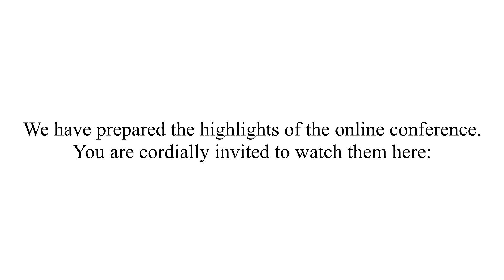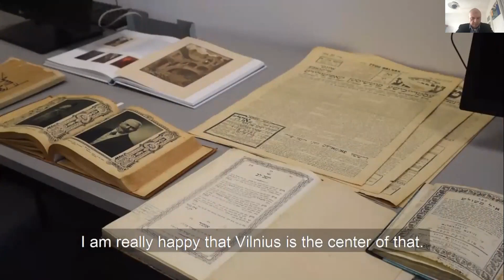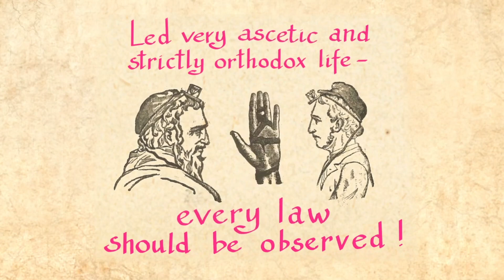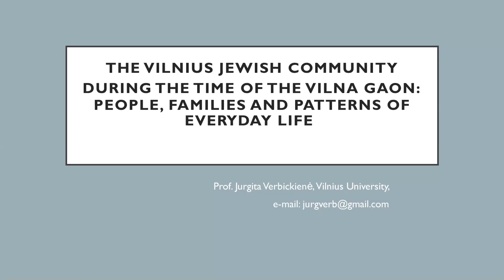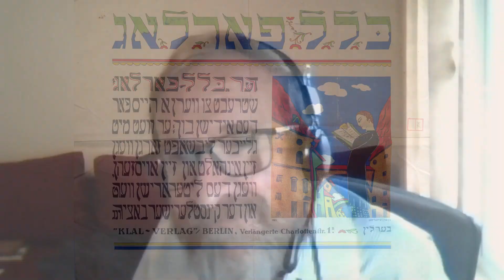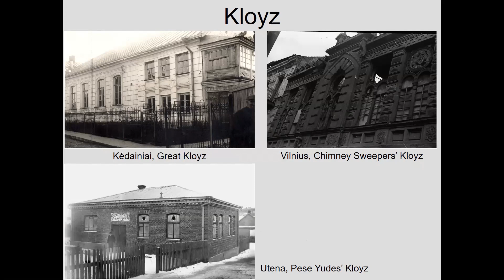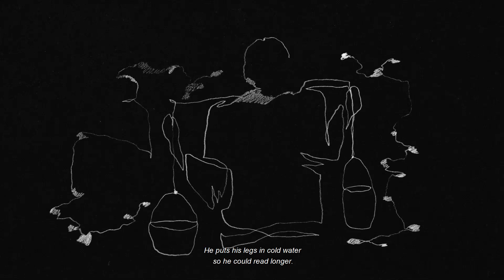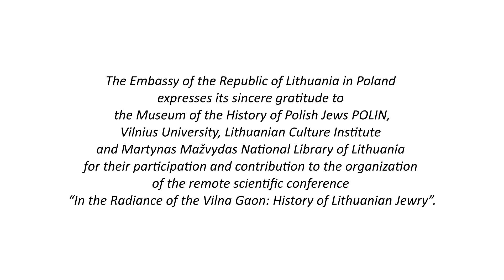Międzynarodowa konferencja online "In the Radiance of the Vilna Gaon: History of Lithuanian Jewry"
Sejm Republiki Litewskiej ogłosił rok 2020 "rokiem Gaona z Wilna i historii litewskich Żydów". Międzynarodowa konferencja "In the Radiance of the Vilna Gaon: History of Lithuanian Jewry" ma na celu omówienie nowych podejść w badaniach naukowych dotyczących historii żydowskiej wspólnoty w Wilnie w czasach Gaona oraz dziejów i kultury litewskich Żydów.

Konferencja zorganizowana we współpracy z Ambasadą Republiki Litewskiej oraz z Uniwersytetem Wileńskim.

Wystarczy zrobić przelew, na dowolną kwotę, na numer konta:
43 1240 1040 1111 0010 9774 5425